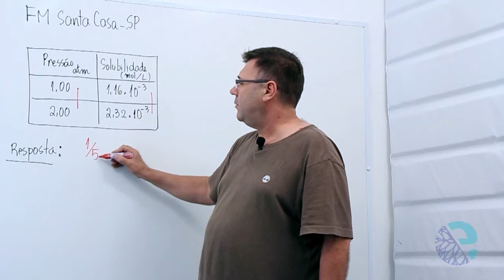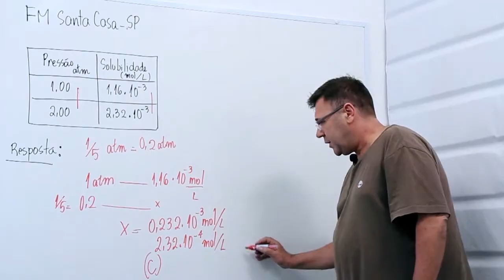2014 06 02 Quí Batata capitulo 12 Soluções exercicio 14